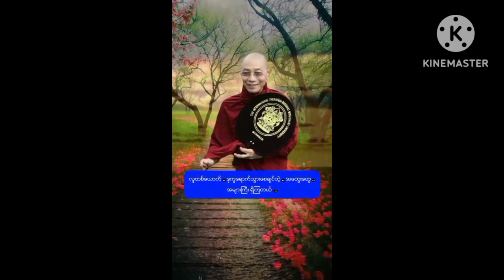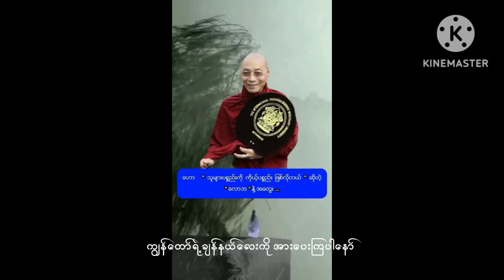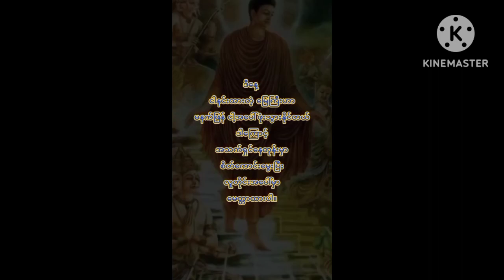ပါချုပ်ဆရာတော်ဟောကြားတဲ့လူတွေအကြောင်း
သိကောင်းစရာများ တရားတော်